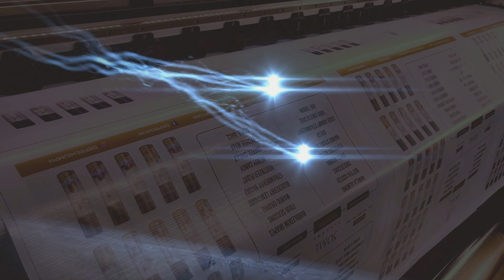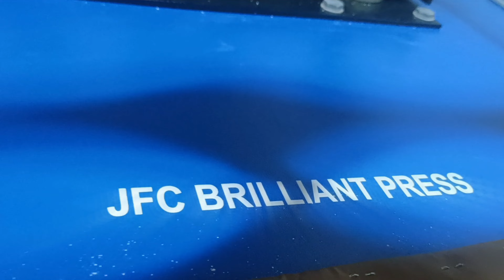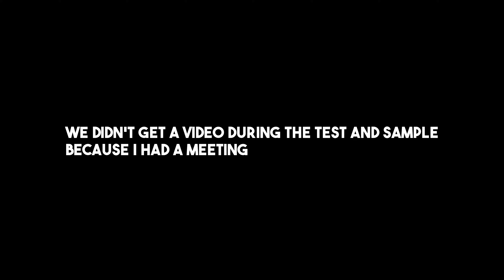DAGUPAN INSTALLATION OF DUALHEAD 6FT SUBLIMATION MACHINE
PRINTING MACHINE INSTALLATION
Printing machine installation is one of the most critical and important part of any print shop business. The choice of the printing machine and it's accessories will determine the quality of your products and services. We at Print City have been providing printing machines for over 5 years now, so we are confident that our expertise will help you run a successful business in no time at all!

Machine installation is done by trained and certified technicians. Machine installation is done in a timely manner, safe manner, clean manner and professional manner.
Technical training on how to use the machine.
Technical training on how to maintain the machine.
Technical training on how to troubleshoot the machine.
Technical training on how to fix the machine.
on site maintenance training

We are committed to providing you with the best service, and we have made it our priority to offer you on-site training services. Our on-site maintenance experts will come to your location and provide you with a complete tutorial on how to operate your machine.

You can be sure that all our technicians are experts in their field, as they are handpicked by us from among the best in the industry. They have undergone rigorous training programs which ensure that they know everything about printing machines, including their anatomy and how each component works together to produce high quality prints.

They also undergo regular retraining sessions so that they can continue learning new techniques of using machines such as yours, ensuring that they always remain up-to-date with current technologies in this fast moving world of ours!
You can rest assured that all the spare parts and consumables needed for the installation of your printing machine will be delivered depending on our Schedule We have a wide range of products available at competitive prices, so you never have to worry about being short-stocked.

Our technical support team is available to help you During Working Hours. They offer a wide variety of services, including:
On-site technical support and maintenance
Remote assistance and remote consultation
Remote maintenance, training, and support
remote assistance and consultation

For you, our clients are always available 24/7. Our team of experts, who have been in the business for 5years ,will be more than happy to help you with any queries and issues regarding your printing machine. We value your time and we want to make sure that every question is answered within a short period of time so that you can continue with your work right away.
We also offer remote assistance services where JFC’s technicians will assist you via email or phone calls depending on what is convenient for you. You can even send us pictures of the problem area for us to diagnose the issue faster!

Be assur that your investment is in good hand.
Secure your Investment , Ask’s the expert, JFC is the Answer

If you are an investor, then you really need to secure your investment by making sure that it will work well for years to come and will not give you any trouble. The best way then is to look for a company that can provide technical training, on site maintenance training and most importantly has spare parts in stock so if there’s a problem with your machine, they can easily fix it in no time.

JFC Messiah Enterprises OPC. offers all of these services and much more! We have spare parts and consumables in stock so when there are problems with your machines or materials we can provide solutions immediately. We also have a local service team available During Working Hours just incase you need assistance.

' I f   G o d   i s   O n   T o p   B u s i n e s s   i s   N o n   S t o p  '